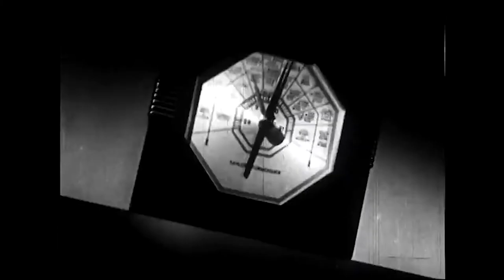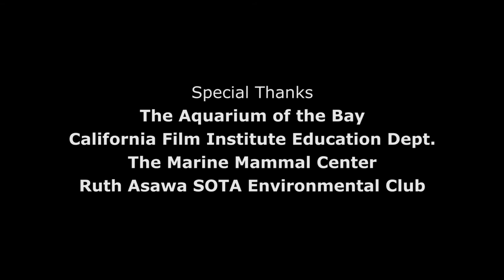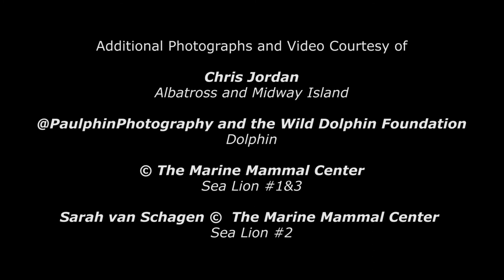The Last Straw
Julian Jordan presents a jarring short film that expresses the problems, causes, and effects of plastic pollution in our oceans. We explore the complex issues behind ocean pollution through the views of both young people and scientists. This film offers the unique perspective of teens who will soon inherit this massive problem.